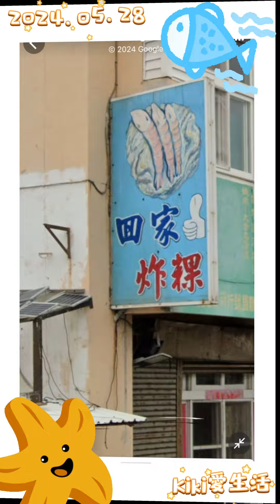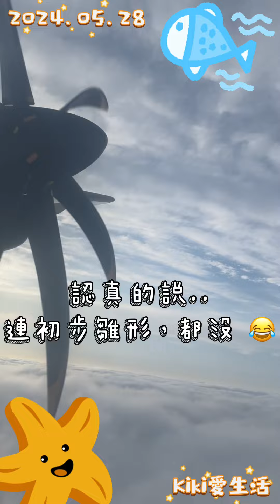我們的澎湖鬆塊之旅Day.3🐡｜澎湖寶雅｜澎湖水族館｜澎湖回家炸粿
關於我們..
說走就走的旅行

認真的說..
連初步雛形，都沒 😂

✈️前一天才想到旅平險
（謝謝Kitty老師😂）

每個人的身上
都有一股愛的隱形魔法

等待著彼此..相遇

《畫畫，療癒自己！》

如果旅行是..
一場短暫的抽離

那麼它將此抽離
置於一片精緻的野生中

一切都是最好的安排
都是被上天厚愛著..

我們的澎湖鬆塊之旅
好幸運、好幸福🥰

一一一一一一一一一
喜歡kiki的影片

謝謝你的到訪～❤️
Youtube頻道還有kiki的斜槓點滴
（彩妝、美髮、瑜珈、有氧運動）

FB親子粉專：Love Pure
FB生活粉專：kiki愛生活
FB美妝粉專：A.F 艾菲·幸福空間

［補註］
Kiki不是專職Youtuber